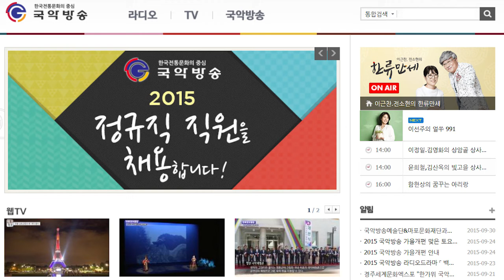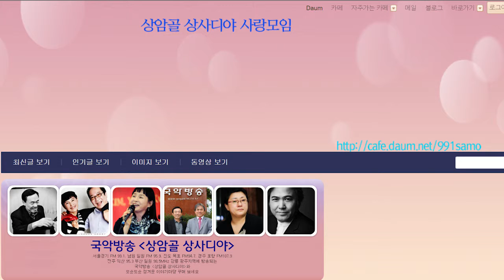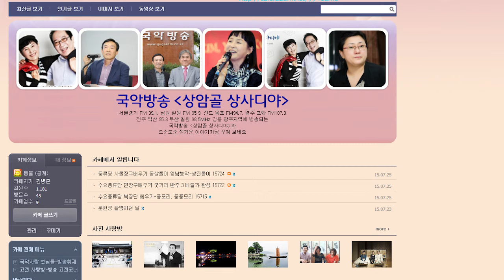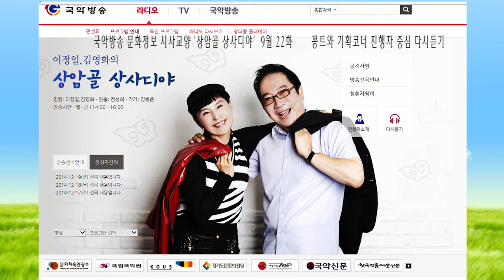김병준작가 상암골 상사디야 다시보기9월22화 진행 이정일 김영화 연출 전성희 15922 국악방송 문화정보 교양프로